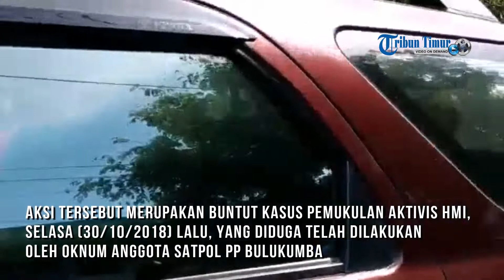Unjuk Rasa HMI Bulukumba Desak Polres Tangkap Oknum Satpol PP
TRIBUNBULUKUMBA.COM, UJUNG BULU - Puluhan aktivis Himpunan Mahasiswa Islam (HMI) Cabang Bulukumba, melakukan aksi solidaritas di Mapolres Bulukumba, Jl Makam Pahlawan, Desa Taccorong, Kecamatan Gantarang, Jumat (2/11/2018).

Aksi tersebut merupakan buntut kasus pemukulan aktivis HMI, Selasa (30/10/2018) lalu, yang diduga telah dilakukan oleh oknum anggota Satpol PP Bulukumba, saat berlangsungnya audiens mengenai penertiban kios pedagang di depan Stadion Mini, Jl Samratulangi, Kelurahan Loka.

Aksi aktivis HMI ini membawa beberapa tuntutan, diantaranya mendesak Polres Bulukumba untuk segera menangkap pelaku pemukulan.

Menurut kesaksian salahsatu aktivis HMI, Alif Akbar, saat audiens beberapa waktu lalu, ada oknum anggota Satpol PP yang menjadi provokator sehingga membuat keributan tak terhindarkan.

Beranjak dari keributan itu, kemudian disusul aksi saling dorong antara Satpol PP, Aktivis HMI dan PKL. Pada saat aksi saling dorong itulah terjadi aksi pemukulan.

Meskipun hal itu tidak dibenarkan oleh Kasatpol PP dan Damkar Bulukumba, Andi Baso Bintang.

Simak videonya.